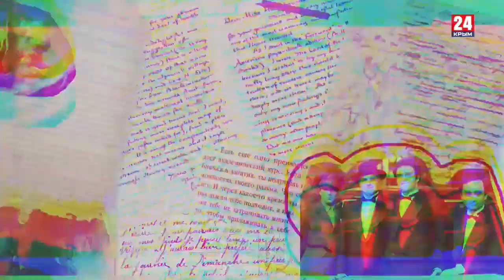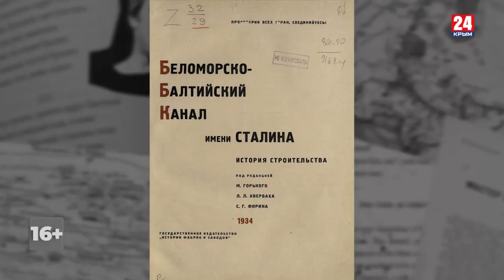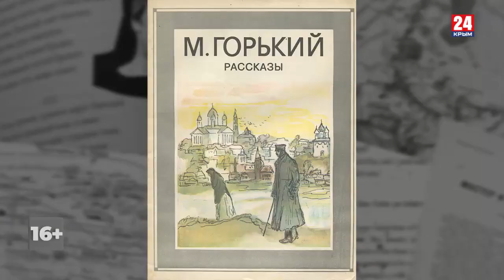Игра в классики Беседин Максим Горький гибель богов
155-летний юбилей Максима Горького прошёл почти незамеченным. Меж тем при жизни слава Горького была колоссальна. Однако со временем из его наследия изъяли литературу и оставили лишь политику.
К юбилею писателя Платон Беседин предлагает вернуть в пантеон русской литературы человека, всю жизнь спорившего с Богом и мечтавшем обрести бессмертие. И вместе с тем вернуть культ русской литературы.